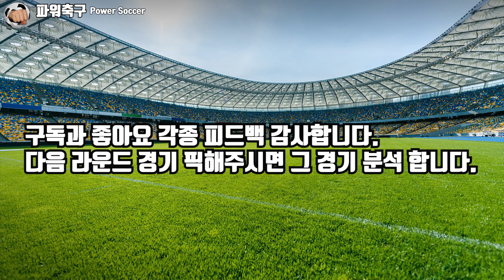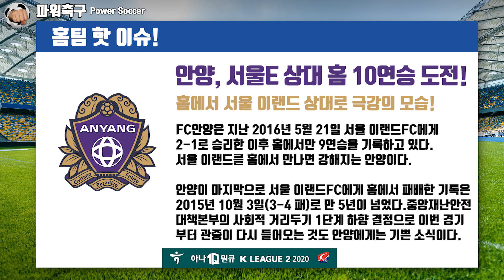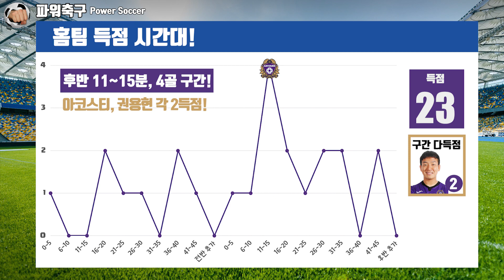[2020 K리그2] '징크스는 계속될까?' FC 안양 VS 서울 이랜드 FC (K리그2 24R)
2020 K리그2 24R 프리뷰

서울 이랜드만 만나면 강했지만,
특히 홈에서 더 강했던 FC 안양 (홈 9연승 중)
부천전 승리로 3위로 떡상한 서울 이랜드!

'징크스는 계속될까?'

FC 안양 VS 서울 이랜드 FC

김형열 VS 정정용
구본혁 VS 김민균
김동수 VS 김진환

권용현, 아코스티, 강정묵, 이상민, 김태현, 서재민, 레안드로